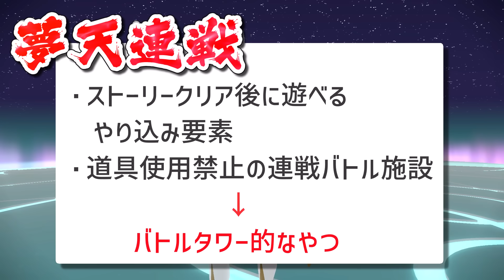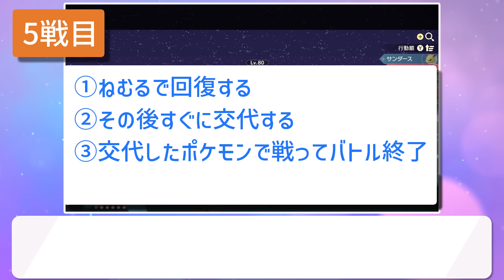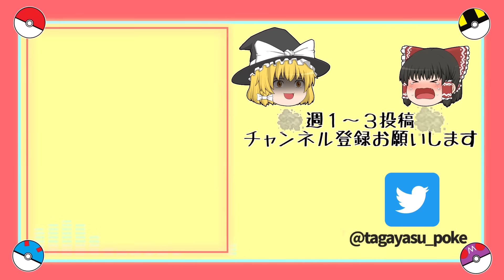【アルセウス】夢天連戦50連勝をブイズ新技「ものまね」縛りで攻略！【ゆっくり実況】【レジェンズ】【LEGENDS】【ポケモン】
追加アップデート「ヒスイの夜明け」の夢天連戦をブイズものまね縛りで50連勝目指しました！

「ものまね縛りの旅」ではないため、がんばレベル上げるの禁止&伝授禁止は解禁しています。

動画投稿遅れてすみません。